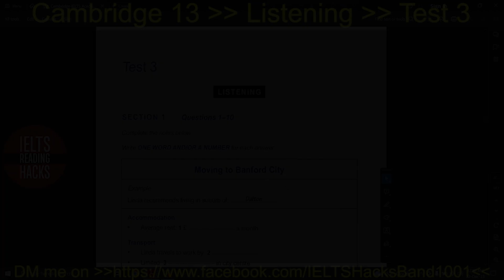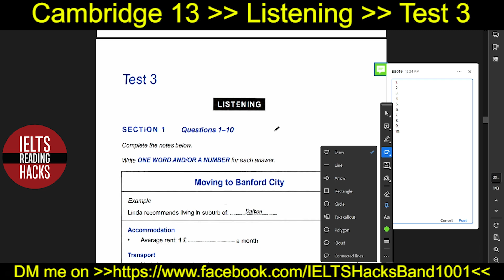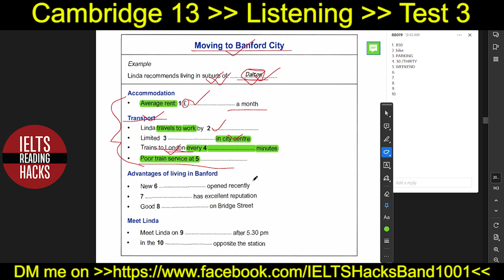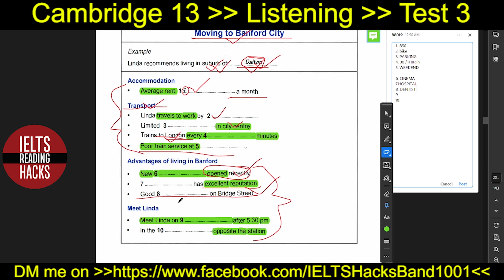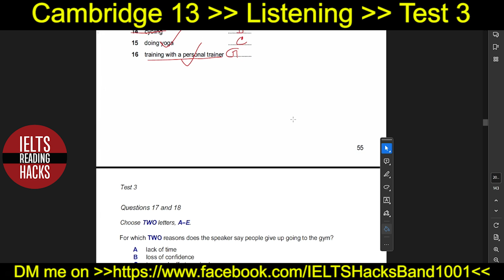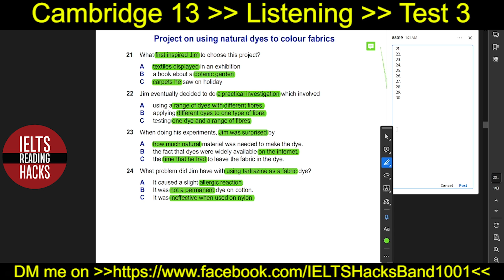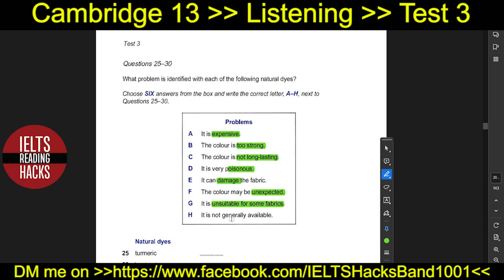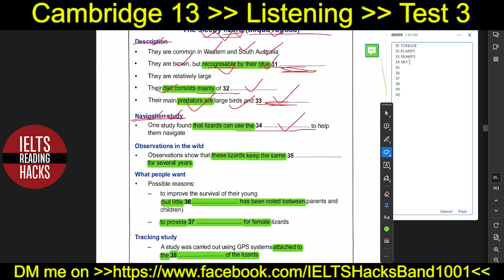Cambridge 13 , Test 3 IELTS Listening Solution + explanation + tips for Beginners in Bangla.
In this video I am going to solve CAMBRIDGE 13, Test 3 Listening from official Cambridge book.

I am going to solve this listening with my own experience and knowledge that I have gained through my IELTS journey.

👉If you face difficulties  to solve (YES-NO-NOT GIVEN),  then you can visit this playlist